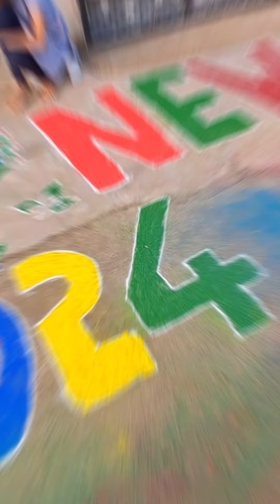Advithi New Year Muggu 2024